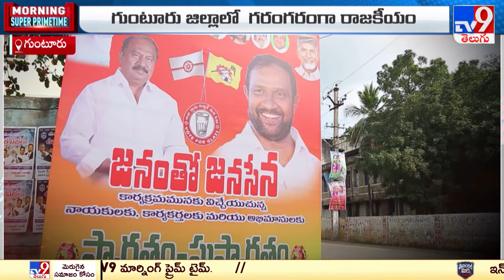గుంటూరు జిల్లాలో గరంగరంగా రాజకీయం! | AP Politics - TV9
credits : LOHITH